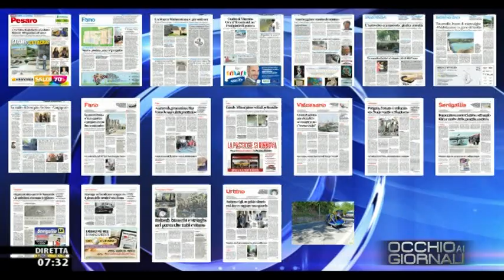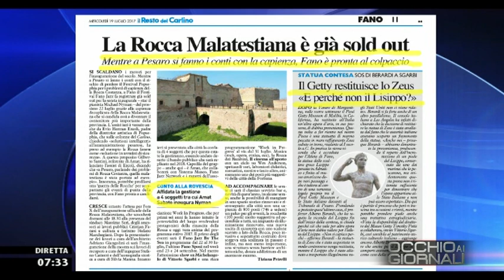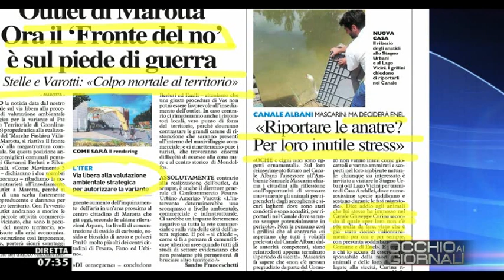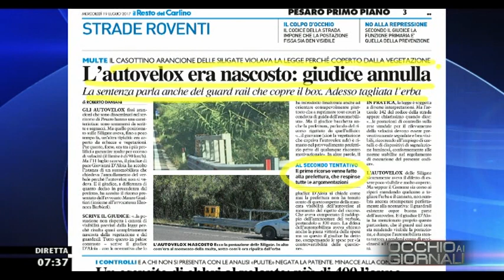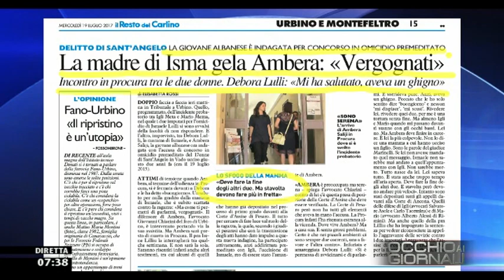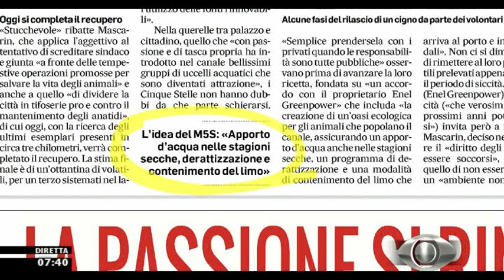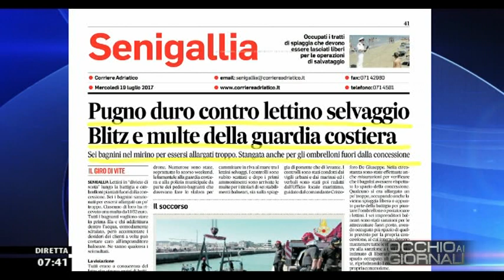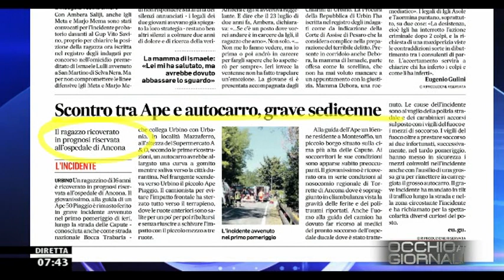Occhio ai giornali 18 luglio 2017